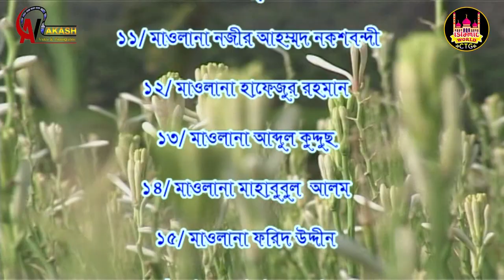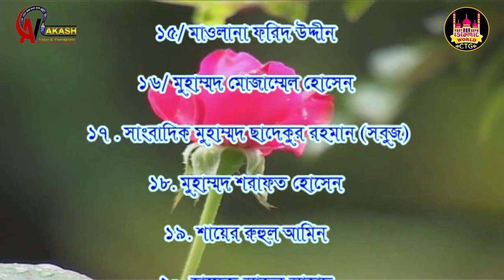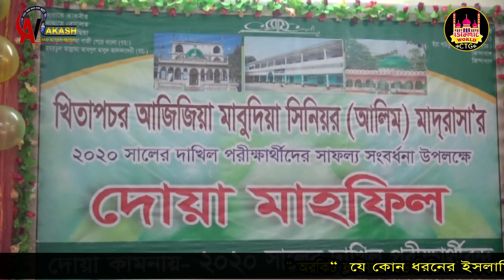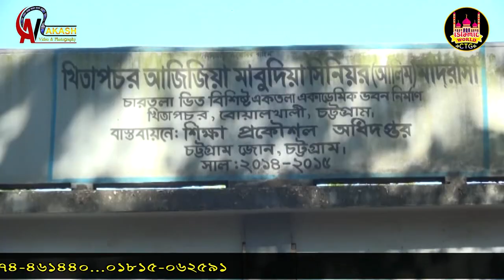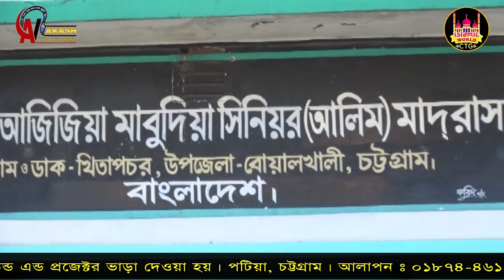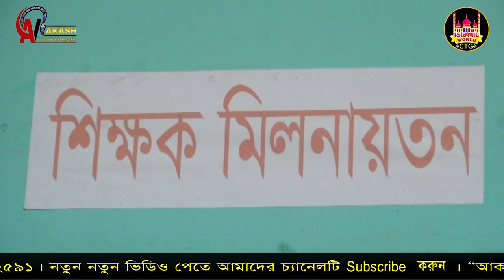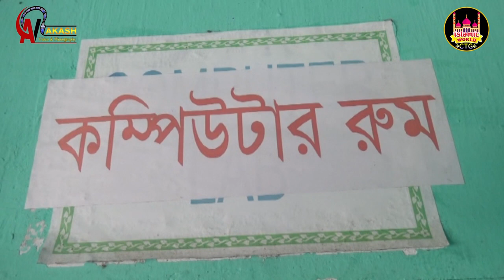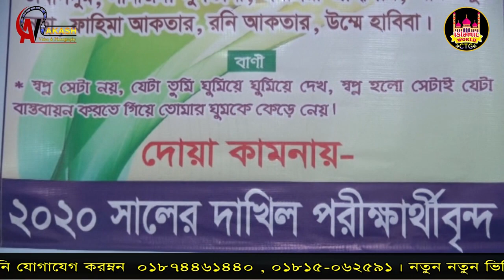Convocation of Khitapachar Azizia Mabudia Senior Madrasa Islamic World CTG 01874461440